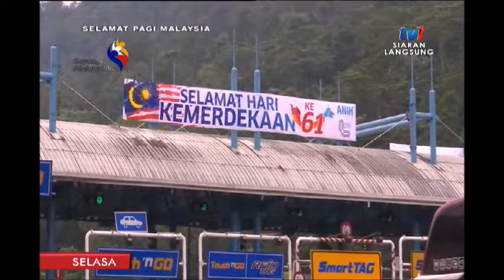SPM 2018: LANGSUNG: INFO TRAFIK DARI PLAZA TOL GOMBAK [21 OGOS 2018]